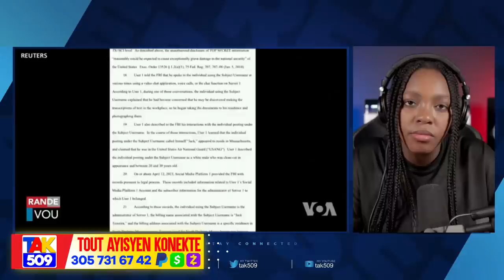Renmen tout pèdi tout..YouTube frape Izo..Batay pete nan Legliz Episkopal /Fouco